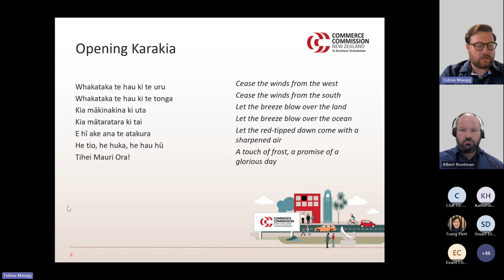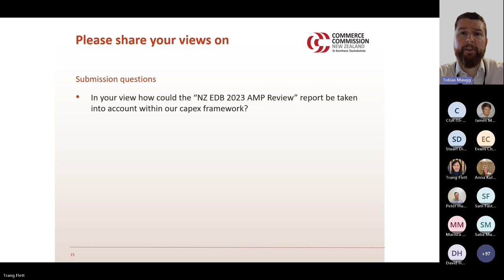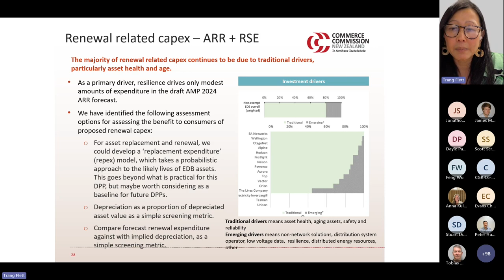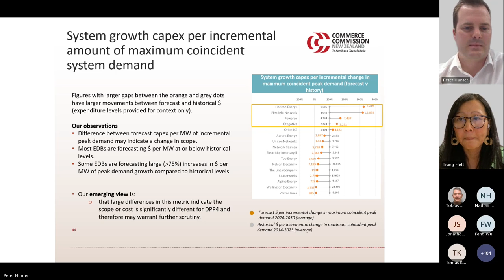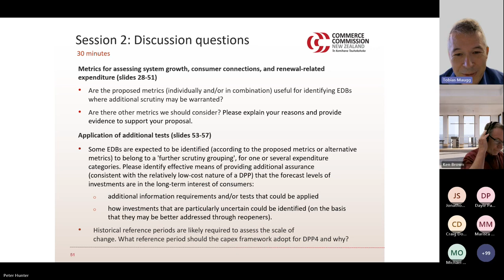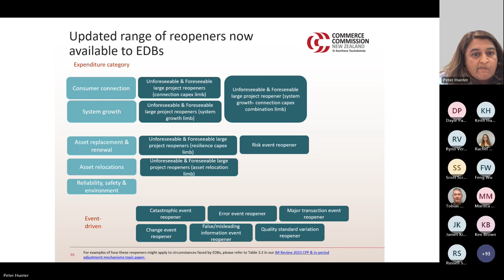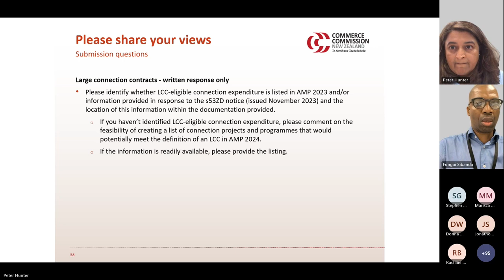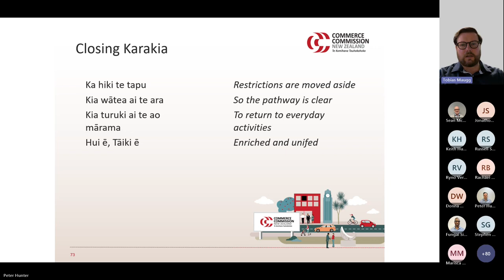EDB DPP4 - Capital expenditure framework design workshop - 26 February 2024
The purpose of this capex workshop was to share our early thinking on key components of the capex framework and seek feedback from interested stakeholders on emerging Commission staff views.